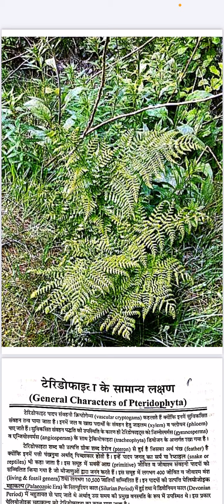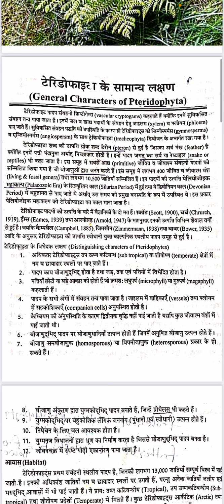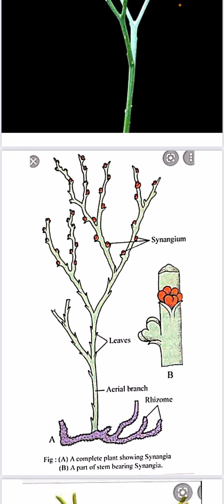PTERIDOPHYTES .Characteristics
BSC Part II Botany Paper II  Dr. Anju mittal